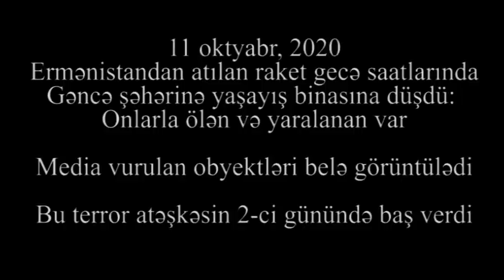GƏNCƏNİN DAĞINTILARI: Dronla ÇƏKİLİŞ-BÜTÜN AYRINTILARI İLƏ: 4 mərtəbəli yaşayış binası necə dağılıb